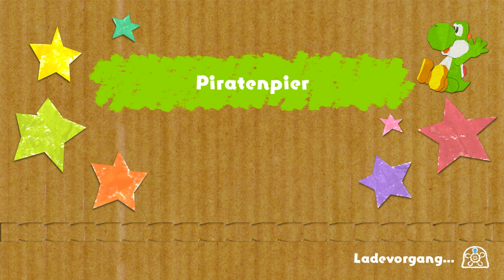Man kann REITEN?!? 🥚 #02 Yoshi´s Crafted World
Herzlich Willkommen zur 2. Folge
von Yoshis Crafted World!!!

Story:
Die Yoshis leben auf einer Insel, auf deren Gipfel sich die Traumsonne befindet. Die Traumsonne kann mithilfe ihrer fünf Traumjuwelen Wünsche erfüllen. Eines Tages gelangen Kamek und Baby Bowser auf die Insel der Yoshis und wollen die Traumsonne stehlen. Dabei werden die Yoshis, Kamek, Baby Bowser und die Traumsonne von der Insel geschleudert und die Traumsonne verliert ihre Juwelen.
Kamek und Baby Bowser suchen die Traumjuwelen. Die Yoshis wollen dies verhindern und ein Yoshi begibt sich ebenfalls auf die Suche, um die Traumjuwelen vorher zu finden. Die restlichen Yoshis warten währenddessen bei der Traumsonne, um diese zu beschützen.
Was ist Yoshi´s Crafted World?:
Yoshi’s Crafted World ist ein Jump-’n’-Run-Videospiel, das von dem Spielentwickler Good-Feel entwickelt und von Nintendo am 29. März 2019 exklusiv für die Nintendo Switch veröffentlicht wurde. Es ist der Nachfolger von Yoshi’s Woolly World. Yoshi’s Crafted World ist ein 2,5D Jump-’n’-Run in Papp-Optik, das sich vom Gameplay her stark an Super Mario World 2: Yoshi’s Island anlehnt. Ein Alleinstellungsmerkmal des Spiels ist, dass man mit dem Vorder- und Hintergrund interagieren kann. Außerdem hat jedes Level zusätzlich zur Vorder- auch eine Rückseite, die nach Abschluss gespielt werden kann. Auf dieser muss der Spieler jeweils bis zu drei Schnuffelchen finden und ins Ziel bringen, wofür er pro zurückgebrachtem Schnuffelchen eine Blume erhält. Wenn ihm dies innerhalb des vorgegebenen Zeitraums gelingt, erhält er eine weitere Blume. Das Spiel enthält außerdem einen Zweispieler-Modus, bei dem jeder Spieler seinen eigenen Yoshi steuert.
Viel Spaß!